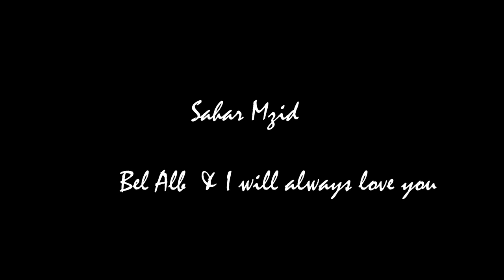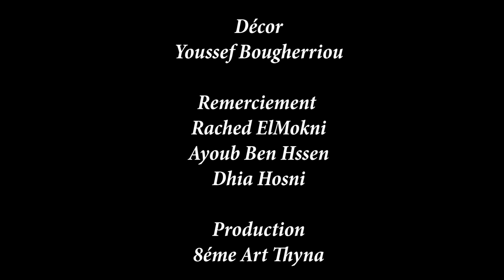Sahar Mzid - Mashup Bel Alb & I will always love you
Mashup Bel Alb & I will always love you
Remerciment : Bayrem Sallemi